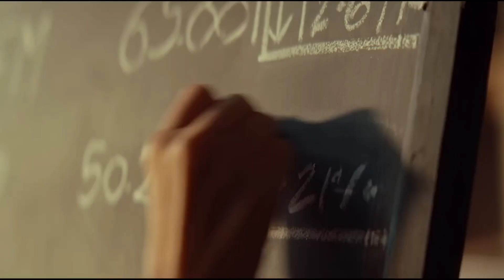TAAZA-KHABAR - LOVB YOU BHUVAN BHAI